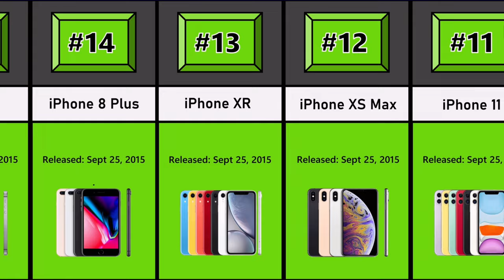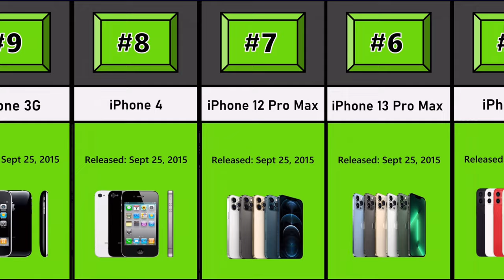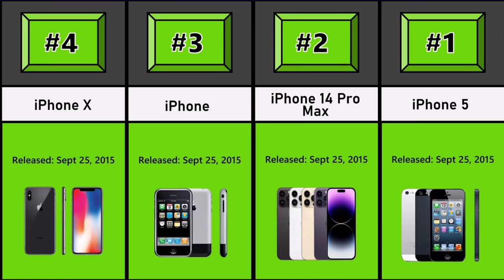Top 20 Best iPhones of All Time📱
This video is about the Top 20 Best iPhones of All Time - 2024. Many people have chosen different iPhones as the best of all time, but this video highlights the ones which most people consider to be the best.

Top 20 Best iPhones of All Time - 2024 📱

All The Images Used In This Video Are Free To Use